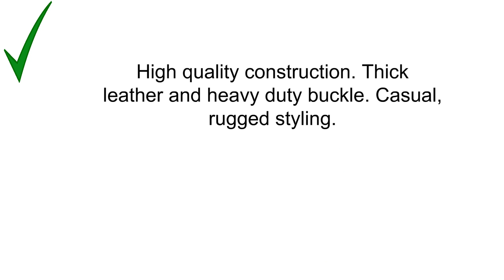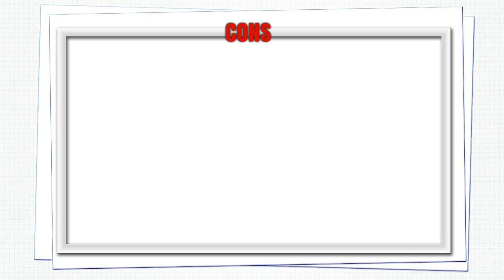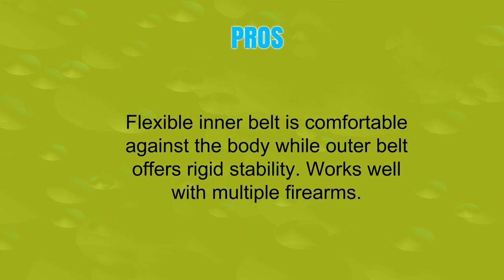Gun Belts Reviews - Best Gun Belts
3. Relentless Tactical The Ultimate Concealed Carry CCW Gun Belt | Made in USA | 14 oz Leather

2. Aker Leather B21 Concealed Carry Gun Belt, 1-1/2" Width

1. Blade-Tech Competition Gun Belt